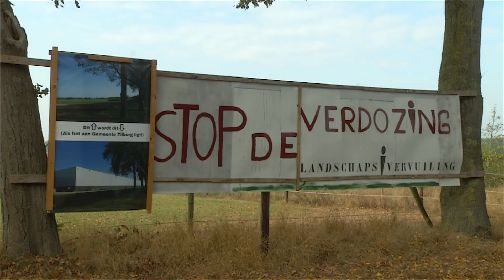Groenlicht voor Wijkevoort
Een meerderheid van de gemeenteraad stemt in met de komst van bedrijventerrein Wijkevoort. Na een lange online vergadering is de raad voor, om 80 hectaren geschikt te maken voor bedrijven langs de A58 tussen Gilze en Tilburg.